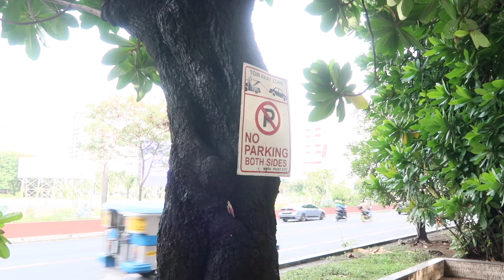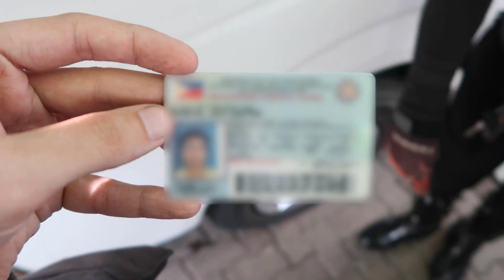New Haircut MMDA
When a new haircut turns into not wearing a helmet.. which then turns into a motorcycle being impounded.

An MMDA Operation with the primary aim of clearing the roads of illegally parked vehicles.

and comments can be left there.